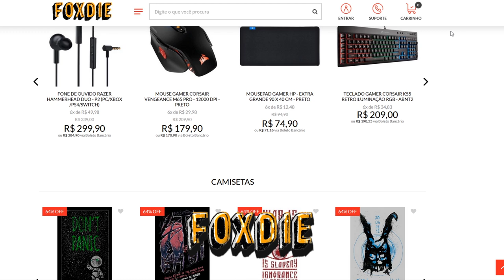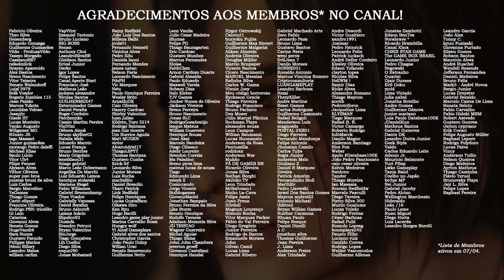Puzzles FAVORITOS de Resident Evil 🧩 | TOP 3 DATABASE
Atendendo a um pedido do Lázaro Chaves e de vários outros inscritos do canal, este TOP 3 foi feito para eleger os meus enigmas (puzzles) favoritos da franquia Resident Evil! Me conta nos comentários quais são os seus também?

💌 FALE CONOSCO!